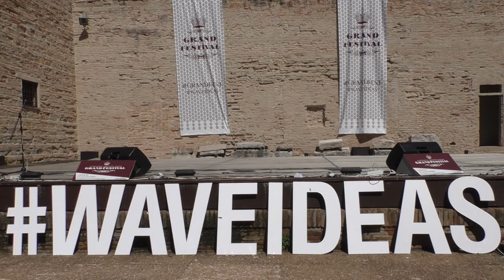Пашкевич Ангелина (II Международный конкурс "Гранд Фестиваль")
Rocca Costanza. Pesaro. Italy